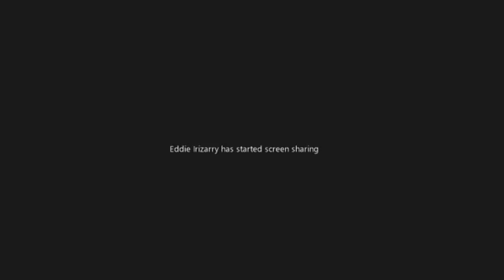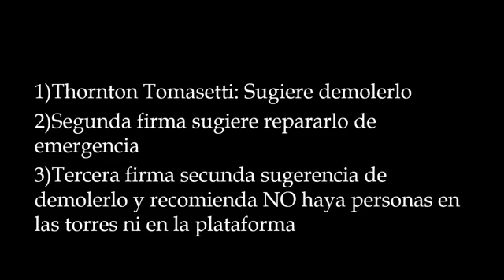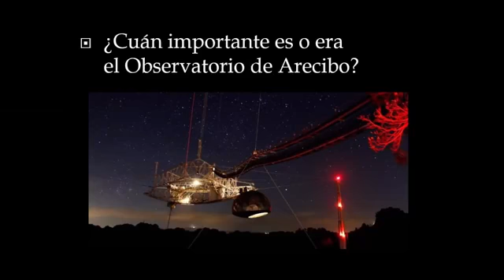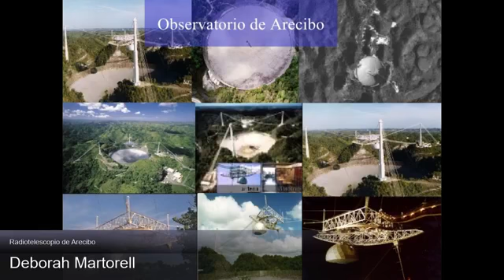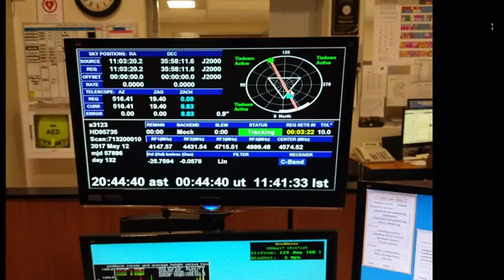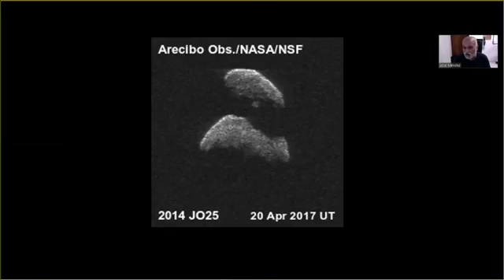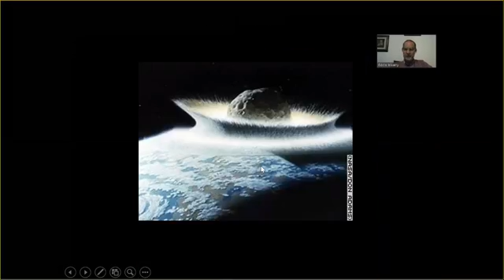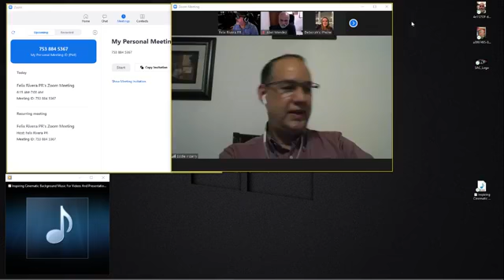Apoyemos al Observatorio de Arecibo.